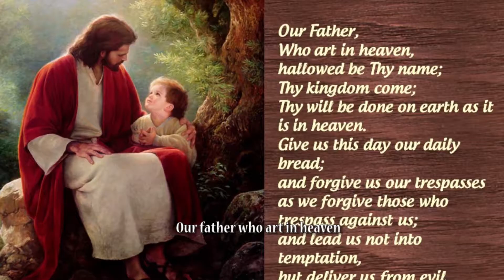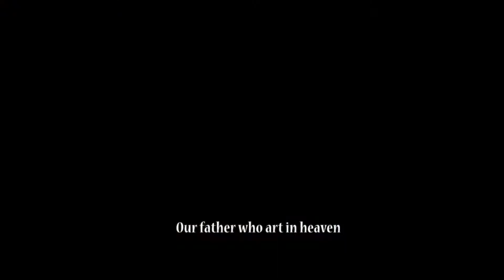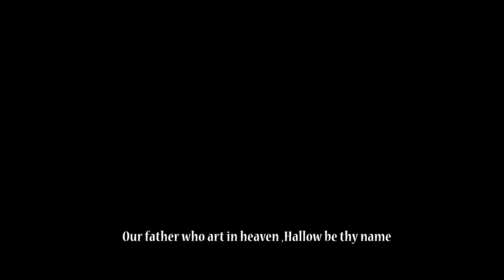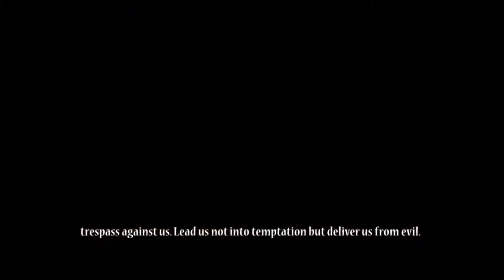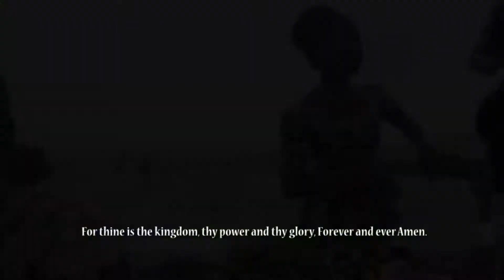THE UB CHOIR VOL 4 O TIRA